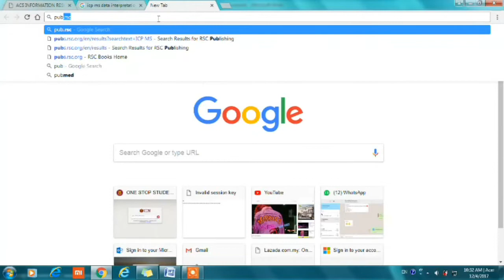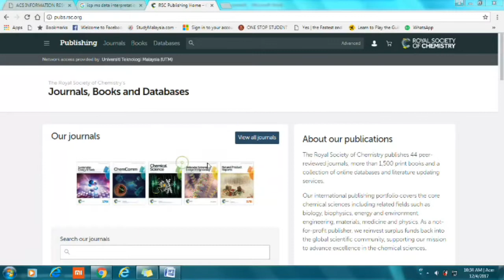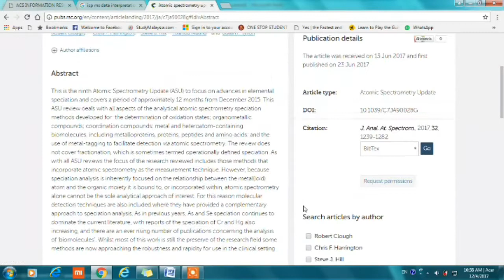RSC tutorial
Regarding the tutorial of using Royal Society of Chemistry database to find information.